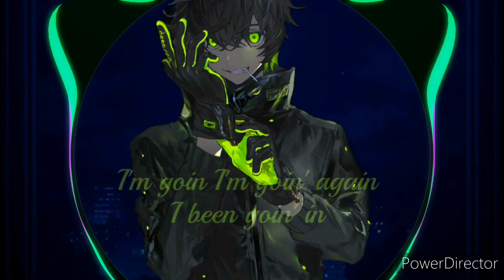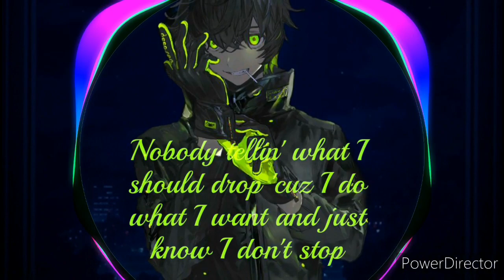Fed Up || Nightcore ||シ︎♫︎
Song  -  Fed Up
Artist  -  Bazanji

           Upcoming     ♡     video's 🥰❤